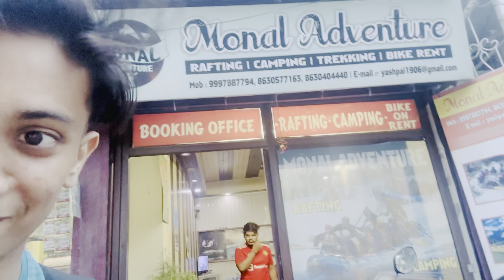Rishikesh explore vlogs